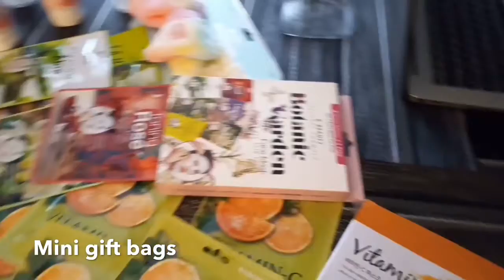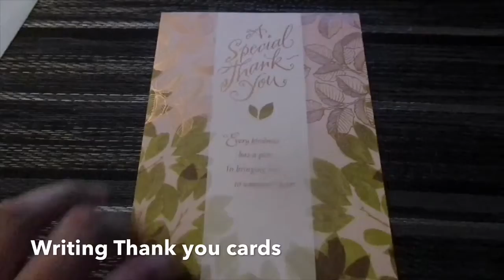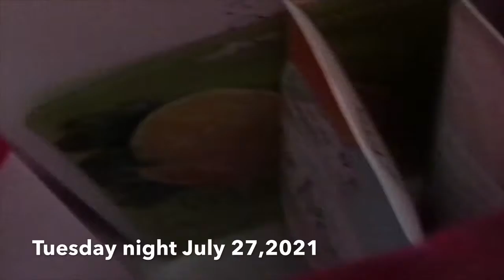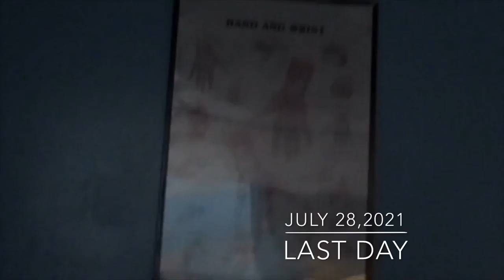Last Week as PT Summer Internship 2021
Hello,

I am back from my 4 monthly hiatus off youtube. Well, I got to experience my hands-on life as a physical therapist at a clinic near where I live. The month of June-July was 1 month and 27 days it seemed short but in reality, when you are there full time as PT Aide it seems like a while. Coming off a new bird to the work setting but once it hit the second week I was determined to stay longer. The connection you have with patients is remarkable.

secondly, while my time as a Physical Therapist Aide my duties were the following
- supervision of patient exercise program
- adherence to the therapist treatment protocol
- application of modalities such as heat/ice/electrical stimulation/ paraffin

CODE: RCECILIADGO9

Club Day at MHS 2017

Music Used on the videos

Attention:
If you are a company interested in working with me or want me to review your product,